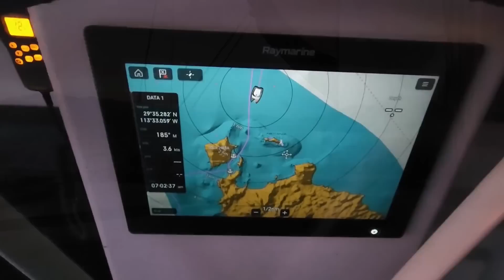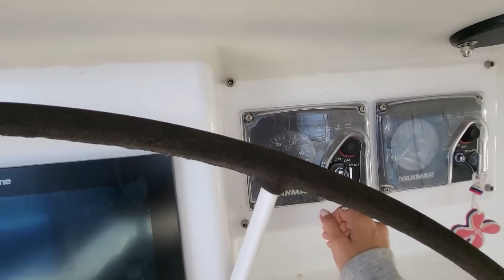Chasing Down Engine GREMLINS! - Onboard Lifestyle ep.244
In our rush to launch, a few checks were overlooked on basik. In this week's episode of Onboard Lifestyle we chase down one gremlin after another as we try to leave Penasco in route to Puerto Refugio. The crew has a textbook sail and enjoys some spectacular marine life right at sunset. Come back next week for more sailing, fishing, and details about our upcoming travel plans...see you then!